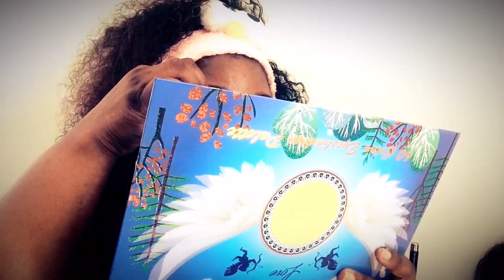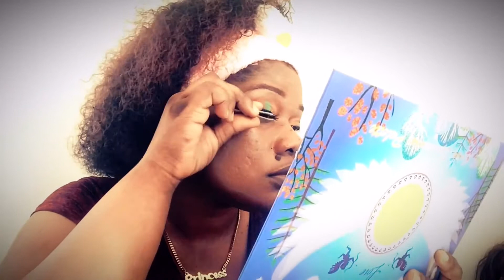Makiyaj simple pou débutant Vinn wè komen mw fè makeup 💄mw